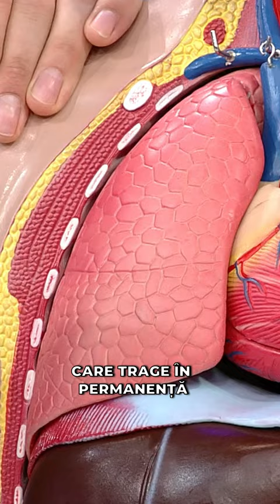Durerile de spate pot porni uneori de la fascia diafragmatica.